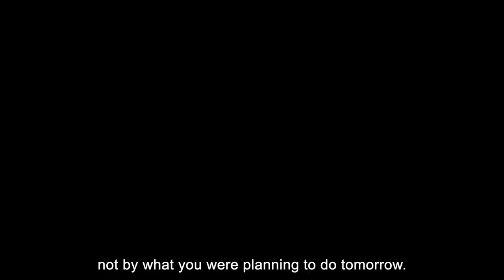Boxing Motivation - REMEMBER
A boxing motivation video that my good friend Max and i made. Remember, the future is created by what you do today. Not by what you were planning to do tomorrow. Video shot and edited by 'BRICKZTHECREATOR'